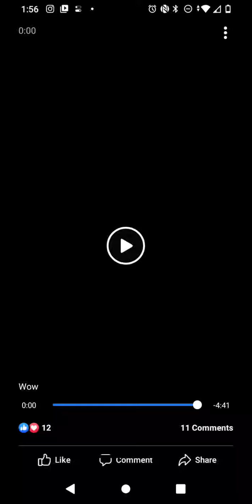The TAYLOR MADE MACRENZIE SHOW... Testimony Season...ft Tru